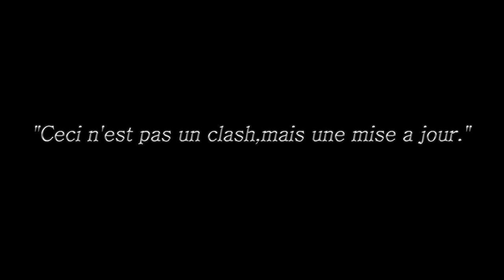JahStyle - Mise a jours (KDBM) by Mmprod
Track04 JahStyle - mise a jours by MmprodExtrait de sa mixtape : Le Nouvo Monde - Réalisation : KDBMPRODUCTION (Pour plus d'infos au sujets de la réalisation de clips contacté nous au 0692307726)